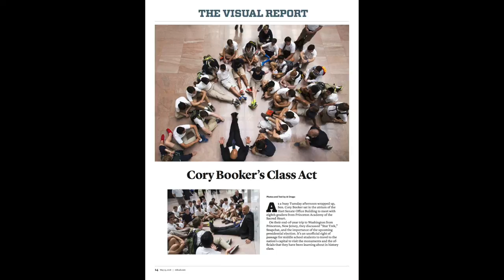Behind the Photo: Cory Booker's Class Act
I stumbled into Sen. Cory Booker, D-N.J., on my way back from an assignment. I took a few photos and it ran as a Visual Report in Roll Call.